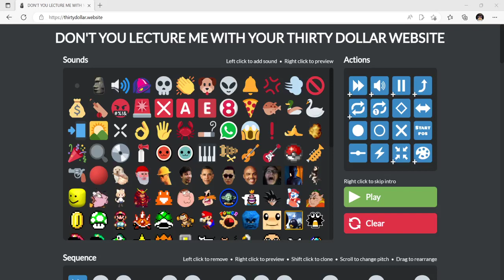Sparta Remix in 30 Dollar Web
sorry for bad audio here